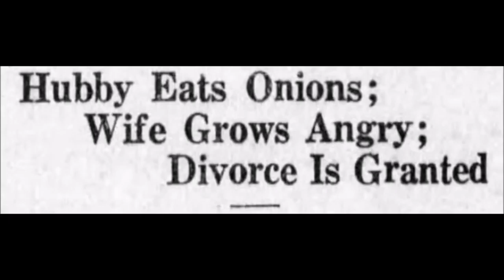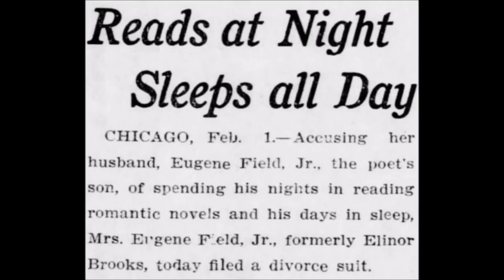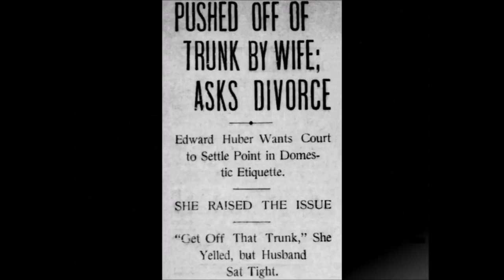30 Hilarious and Bizarre Reasons to Divorce That Made Headlines in the Early 20th Century